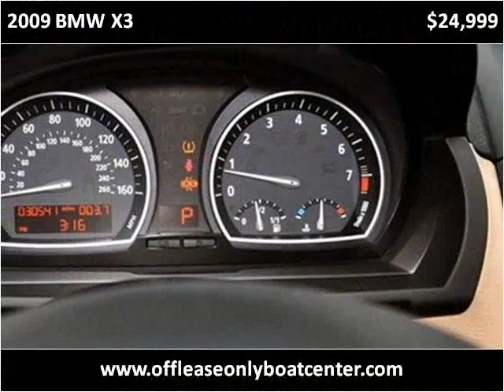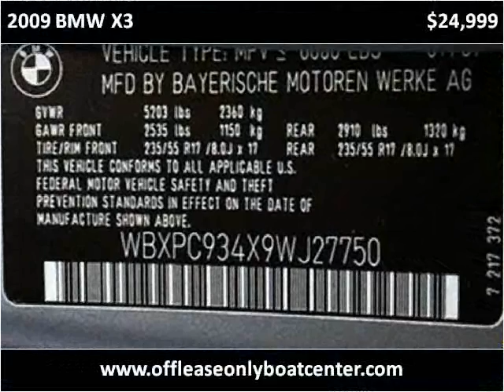2009 BMW X3 Used Cars Lake Worth FL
This 2009 BMW X3 is available from Boats Direct USA.